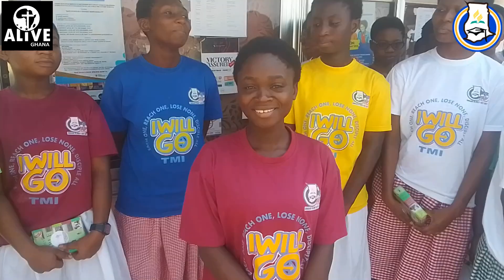ALIVE GHANA ASHANTI in Collaboration with GNAAS SHS Orphanage (GNAAS KEY WEY GEY)